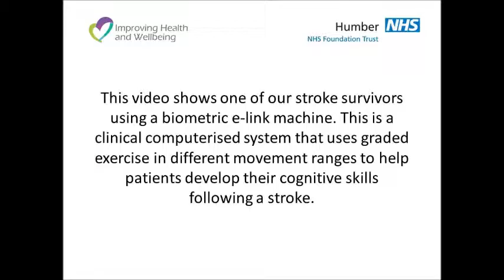Stroke biometric video